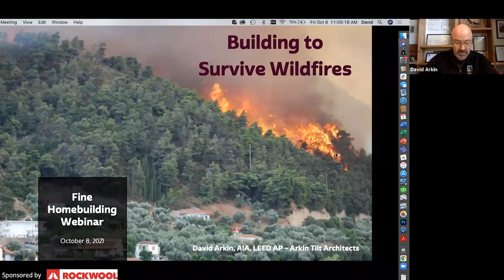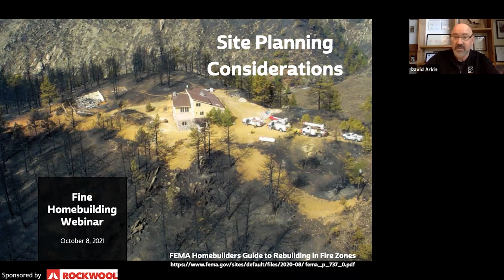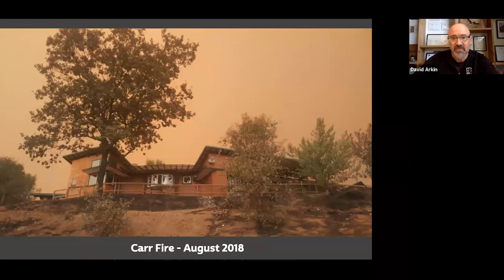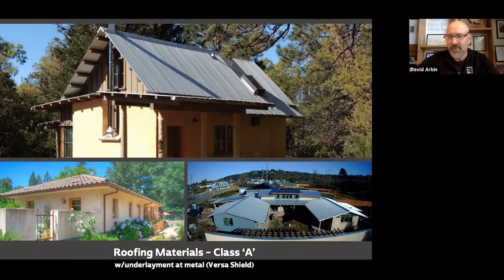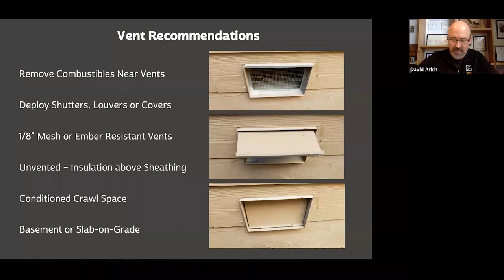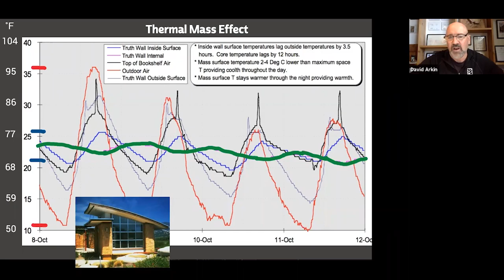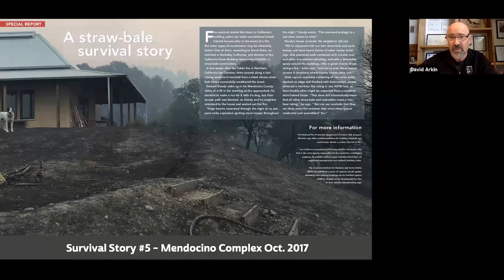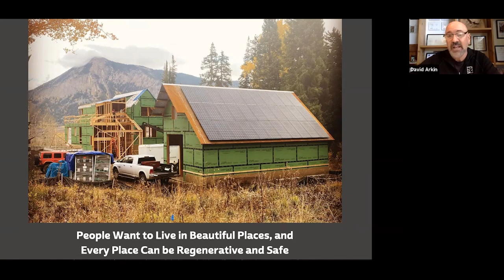Building Homes to Survive Wildfires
If it seems like wildfires are in the news more often these days, that’s because the number of burned acres per year has been increasing steadily for decades. Recent years have seen devastating losses due to wildfires. Some wildfire-prone areas are very desirable parts of the country to live in. Because of that, statistics may not keep people from building new homes in these places. This leaves us to ask the question: can a house be designed and built to survive wildfires? The answer is yes, but it is no small feat. This webinar will both discuss the defensive details that give a home the greatest chance of surviving a wildfire, including recommendations for landscape design, roof and wall construction techniques, building material selections, and outbuilding design and placement, among other consideration.

In this webinar you will:
-Hear survival stories of several homes built in wildfire country (including some straw bale homes)
-Learn about rebuilding process after losing homes/cabins to fire
-Learn how passive survivability and low-carbon design are important factors to benefit our environment and not feed the climate change that is increasing wildfires.
-Have the opportunity to ask questions at the end of the presentation